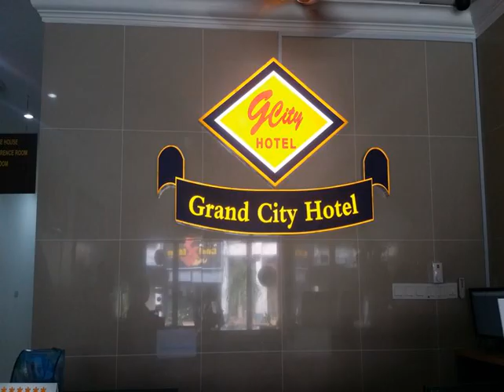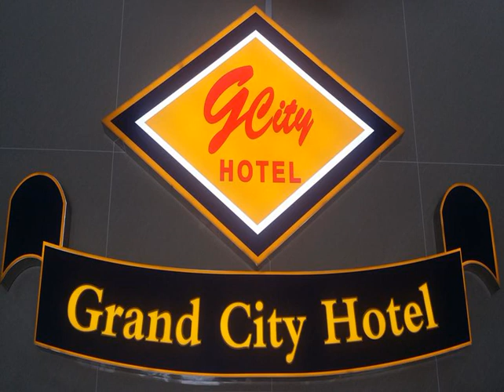Grand City Hotel II - Kuantan - Malaysia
Grand City Hotel II hotel city: Kuantan - Country: Malaysia

Address: A27 Jalan Haji Ahmad 7; zip code: 25300

Located in central Kuantan, Grand City Hotel II is a 5-minute walk from Berjaya Megamall and East Coast Mall. It offers a 24-hour front desk and free Wi-Fi access.  Air-conditioned rooms come with a TV and tea/coffee-making facilities.

 -- Situé dans le centre de Kuantan, le Grand City Hotel II se trouve à 5 minutes à pied des centres commerciaux Berjaya Megamall et East Coast Mall. Il propose une réception ouverte 24h/24 et une connexion Wi-Fi gratuite.

 -- El Grand City Hotel II está situado en el centro de Kuantan, a 5 minutos a pie del Berjaya Megamall y del East Coast Mall. Ofrece recepción 24 horas y conexión WiFi gratuita.

 -- Grand City Hotel IIはクアンタンの中心部に位置し、ベルジャヤ・メガモールとイースト・コースト・モールから徒歩5分です。24時間対応のフロントデスク、無料Wi-Fi回線を提供しています。  客室にはエアコン、テレビ、紅茶/コーヒーメーカー、専用バスルーム（無料バスアメニティ、給湯設備付）が含まれます。アイロンとヘアドライヤーはリクエストに応じて利用できます。  徒歩5分圏内に地元料理の飲食店があるほか、車で10分のタンジュン・ルンプールでは様々なシーフード料理を楽しめます。 ...

 -- Grand City Hotel II酒店坐落在关丹中央，距离Berjaya Megamall购物中心和东海岸购物中心有5分钟的步行路程，设有一个24小时前台和免费无线网络连接。  空调客房配有电视和沏茶/咖啡设备。连接浴室提供免费洗浴用品和热水。熨斗和吹风机可应要求提供。  距离酒店有5分钟步行路程内设有各种当地美食场所；驾车10分钟便可抵达拥有各种海鲜餐饮场所的Tanjung Lumpur。  Grand City酒店距离Teluk...

 -- Отель Grand City II располагается в центре города Куантана, в 5 минутах ходьбы от торговых центров Berjaya Megamall и East Coast. К услугам гостей круглосуточная стойка регистрации и бесплатный Wi-Fi.  Номера оснащены кондиционером и телевизором.

 -- يقع Grand City Hotel II في وسط كوانتان، على بعد 5 دقائق سيراً على الأقدام من Berjaya Megamall ومن مركز تسوق الساحل الشرقي. ويوفر مكتب استقبال يعمل على مدار الساعة وخدمة الواي فاي المجانية.  تحتوي الغرف المكيفة على تلفزيون ومرافق لصنع الشاي والقهوة.